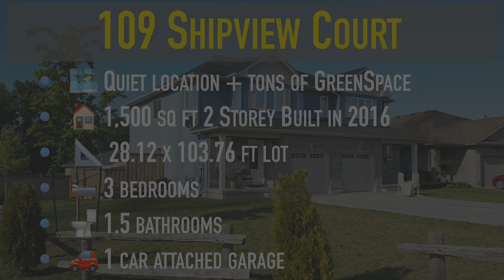109 Shipview Court Welland House For Sale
109 Shipview Court🚢👀
🛏 3 bed, 🛁 1.5 bath, 🚗 1 car garage, 🚗🚗 2 car driveway , 📐 1,500 sqft 2 Storey Semi-Detached home built in 2016. Open concept layout, Dual sliding doors leading to an amazing 560 SqFt wrap around deck!  Perfect for enjoying all the GreenSpace right beside you.  Enjoy the sounds of nature & ships when they pass by.  In this quiet cul-de-sac setting, you won't feel like you're on display or in a fishbowl like so many other homes.

Working from home for the foreseeable future?  Escape the big city and move to the Niagara Region.  We have great homes at much more reasonable prices!  More space, more privacy for less!

SCHOOLS: Walking distance to Eastdale Secondary School (Grades 9-12) AND Ecole Franco-Niagara. (Brand new school offering grades from Kindergarten all the way to Grade 12!) Elementary School Princess Elizabeth + more.

COMMUTING?  short 2 minute drive to HWY406